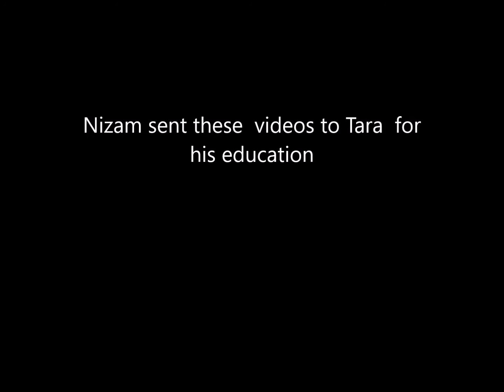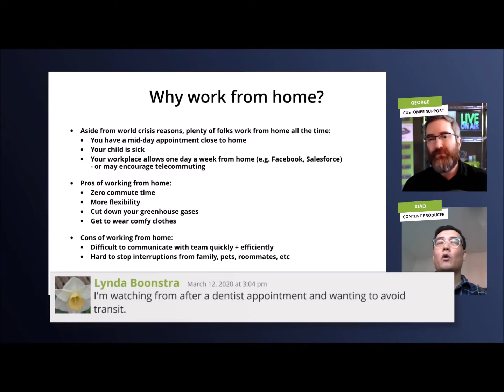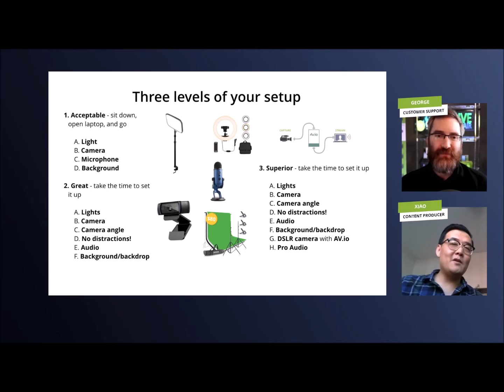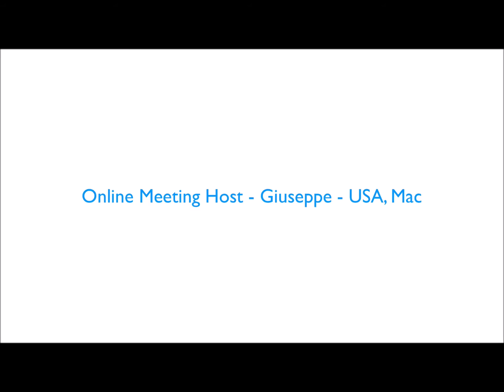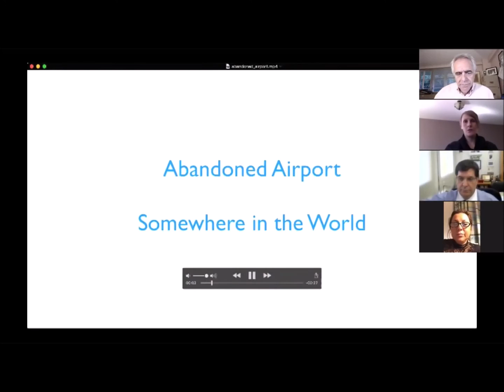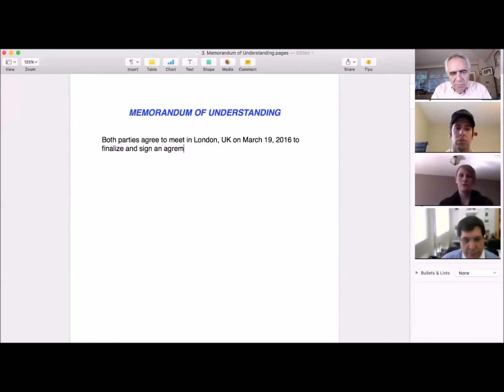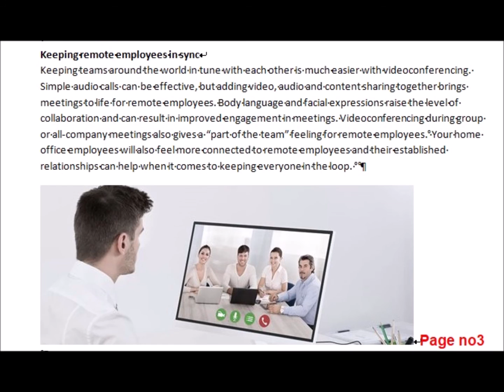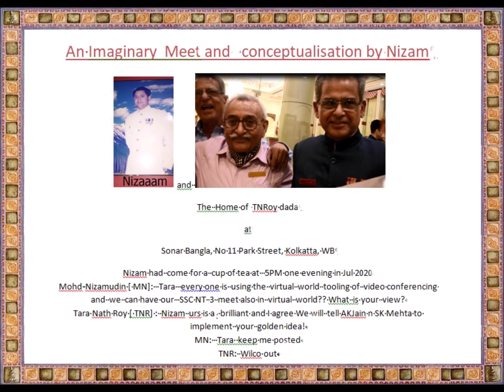SSC NT3 & AKJain n SK Mehta presents video on our daring video conf v 06 Aug 2020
SSC NT 3  & AKJain n SK Mehta  presnts mighty 5 plus  hrs   video on our  daring  video  conf   virginal efforts 06 Aug 2020